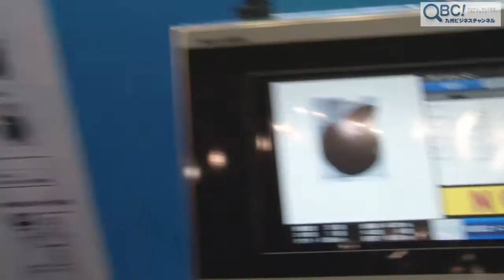りなぽんの散歩道 西日本食品産業創造展その１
『りなぽんの散歩道』第7弾、今回は、マリンメッセ福岡で開催された「第22回西日本食品産業創造展2012」の「りなぽん」レポートです。